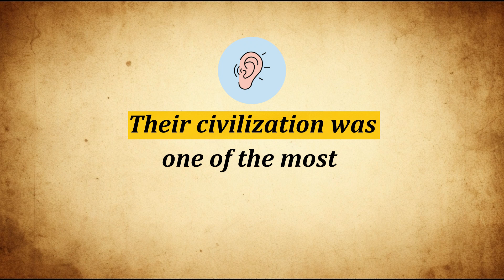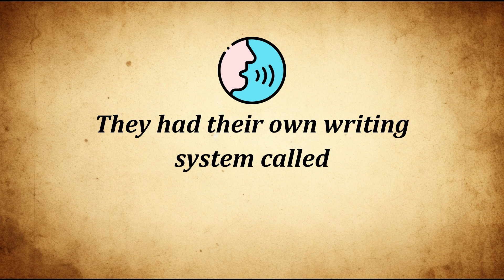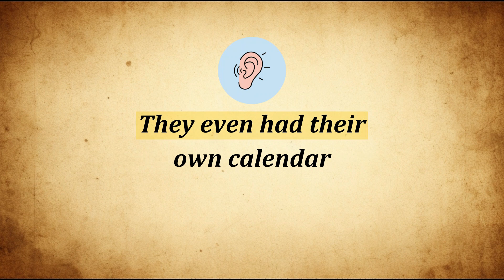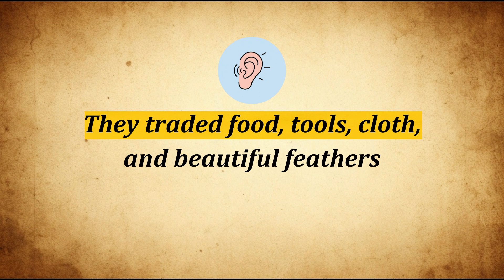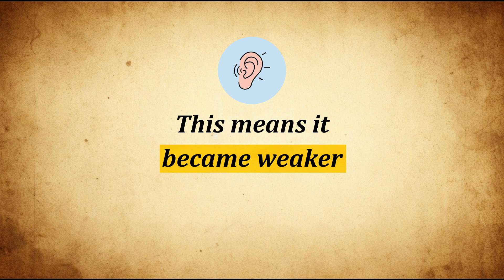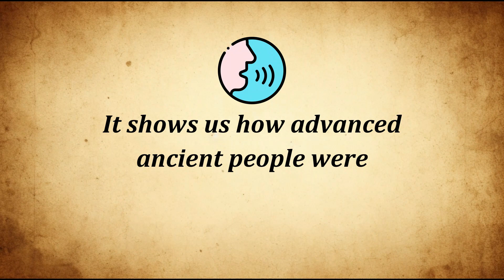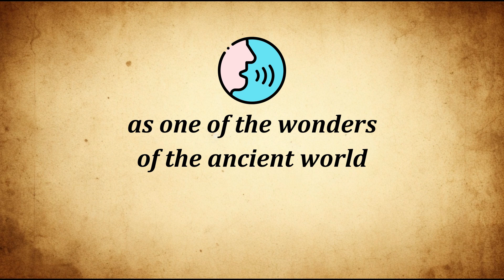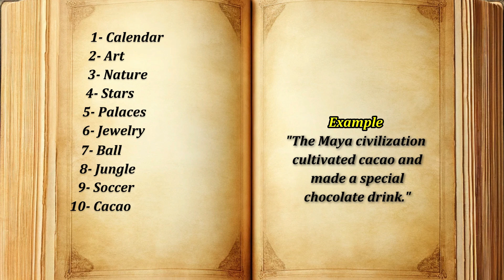Maya's Story| learn englishThrough Story | improve your listening |English Speaking Practice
Learn English Through Story (the Maya Civilization's story) | English Speaking Practice
Welcome to Historical English Explorer Channel - Your Ultimate Destination for English Learning! In today's English lesson, we'll explore the story of The Mystery of the Maya Civilization, perfect for improving your English listening, and speaking skills, as you will learn some English vocabulary words.
🔊🔊This lesson is ideal for learners of all levels. You'll enjoy the events, and learn English simultaneously. The story is filled with everyday language and expressions, giving you a glimpse of natural English conversation.🔊🔊
Listen, learn, and enhance your English skills with each story! - improve your English and pass your IELTS.
Immerse yourself in English speaking practice through our stories, designed to enrich your English vocabulary and refine your English speaking practice. Our commitment to English skills mastery shines through in every video. If you want to improve your English or you need some IELTS listening practice tests, you've come to the right place! Our channel offers a variety of engaging narratives crafted for effective IELTS listening practice. Dive into language mastery with our unique approach, exploring essential vocabulary and focusing on correct English pronunciation.
🌐 Whether you're an ESL enthusiast or a BBC Learning English follower, our channel caters to diverse learning preferences, making it your go-to resource for comprehensive English language development.